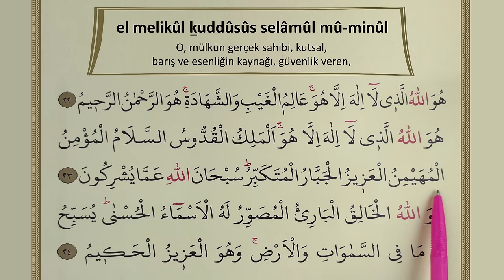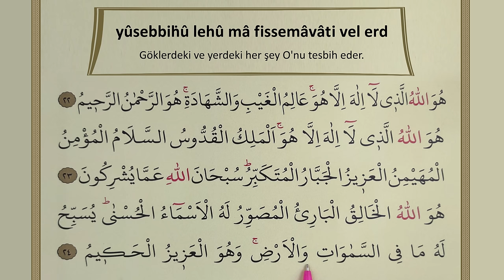Hüvallahüllezi Dinle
Hüvallahüllezi Haşr Suresinin son 3 ayetidir. Hüvallahüllezi ülkemizde gelenek olarak her sabah ve akşam namazı ardından okunmaktadır. Kim bu ayetleri okursa Yüce Allah yetmiş bin meleği salavat ve istiğfar etmek üzere görevlendirir. O kişi o gün vefat ederse şehit olarak ölür.

Hüvallahüllezi okumaya başlamadan evvel 3 kez "Eûzû billahis-semî’il àlîmi mineşşeytanirracîm" diyerek okumaya başlamak gerektiği Peygamberimizden rivayet edilmiştir.

*Hüvallahullezi Okunuşu:*
hûvâllahûlleżi lâ ilâhe illâ hû àlimûl ğaybi veşşehedeh hûverraḣmânûrraḣim ﴾22﴿
hûvâllahûlleżi lâ ilâhe illâ hû el melikûl ḵuddûsûs selâmûl mû’minûl mûheyminûl àzizûl cebbârul mûtekebbir sûbḣânâllahi àmmâ yûşrikûn ﴾23﴿
hûvâllahûl ẖâliḵul bâriûl mûs̱avviru lehûl esmâûl ḣûsnâ yûsebbiḣû lehû mâ fis semâvâti vel erd ve hûvel àzizûl ḣâkim ﴾24﴿

*Huvallahullezi Anlamı:*
O, kendisinden başka hiçbir ilâh olmayan Allah’tır. Gaybı da, görünen âlemi de bilendir. O, Rahmân’dır, Rahîm’dir. (22)
O, kendisinden başka hiçbir ilâh bulunmayan Allah’tır. O, mülkün gerçek sahibi, kutsal (her türlü eksiklikten uzak), barış ve esenliğin kaynağı, güvenlik veren, gözetip koruyan, mutlak güç sahibi, düzeltip ıslah eden ve dilediğini yaptıran ve büyüklükte eşsiz olan Allah’tır. Allah, onların ortak koştuklarından uzaktır. (23)
O, yaratan, yoktan var eden, şekil veren Allah’tır. Güzel isimler O’nundur. Göklerdeki ve yerdeki her şey O’nu tesbih eder. O, mutlak güç sahibidir, hüküm ve hikmet sahibidir. (24)

*Hüvallahüllezi de geçen Allah’ın isimlerinin bir kaçının detaylı açıklaması:*

Er-Rahmân: Ezel’de bütün yaratılmışlar hakkında hayır ve rahmet irade buyuran; Sevdiğini, sevmediğini ayırt etmeyerek bütün mahlûkatını sayısız nimetlere garkeden. Hayatları için lüzumlu olan bütün rızkları veren..."

Er-Rahim: Pek ziyade merhamet edici; verdiği nimetleri iyi kullananları daha büyük ve ebedî nimetler vermek suretiyle mükâfatlandırıcı...

El-Melik: Bütün mahlûkatın hakikî sâhibi ve mutlak hükümdârı...
Allah’ın, ne zâtında ve ne de sıfatında hiçbir varlığa ihtiyacı yoktur. Bilâkis her şey zâtında, sıfâtında, varlığında ve varlığının devamında O’na muhtaçtır. Bütün kâinatın hakikî sâhibi, mutlak hükümdârıdır."

El-Kuddus: Hatadan, gafletten, aczden ve her türlü eksiklikten çok uzak ve pek temiz...

Es-Selâm: Her çeşit ârıza ve hâdiselerden sâlim kalan; Her türlü tehlikelerden kullarını selâmete çıkaran; Cennet’teki bahtiyar kullarına selâm eden...

El-Mumin: Gönüllerde îman ışığı yakan, uyandıran; Kendine sığınanlara aman verip onları koruyan, rahatlandıran...

El-Müheymin: Gözetici ve koruyucu...
Allah, yarattığı mahlûkatının amellerini, rızklarını, ecellerini bilip muhafaza eder. Bütün varlığı görüp gözeten, yetiştirip varacağı noktaya ulaştıran ancak O’dur. Hiçbir zerre, hiçbir lâhza, Onun bu lûtuf ve âtıfetinden boş değildir."

El-Azîz: Mağlûb edilmesi mümkün olmayan galib.
Bu ism-i şerîf, kuvvet ve galebe mânâsına gelen İZZET kökünden gelir. Allah Teâlâ mutlak sûrette kuvvet ve galebe sâhibidir.

El-Cebbâr: Kırılanları onaran, eksikleri tamamlayan; Dilediğini zorla yaptırmaya muktedir olan...

El-Mütekebbir: Her şeyde ve her hâdisede büyüklüğünü gösteren...
Büyüklük ve ululuk, ancak Allah’a mahsustur, varlığı ile yokluğu Allah’ın bir tek emrine ve iradesine bağlı bulunan kâinattan hiçbir mevcut, bu sıfatı takınamaz.

El-Hâlık: Herşey’in varlığını ve varlığı boyunca görüp geçireceği halleri hâdiseleri tayin ve tesbit eden ve ona göre yaratan, yoktan vâr eden...
Bu ism-i şerîfin mânasında iki husus vardır: 1. Bir şey’in nasıl olacağını tayin ve takdir etmek, 2. O takdire uygun olarak o şey’i îcad etmek."

El-Bari:Eşyayı ve her şey’in âzâ ve cihazlarını birbirine uygun bir halde yaratan...
Her şey’in vücudu mütenasib, yani, âzası, hayat cihazları ve aslî unsurları keyfiyet ve kemmiyet bakımından birbirine münasib olarak yaratıldığı gibi, hizmeti ve faydası da umumî âhenge uygun yaratılmıştır."

El-Musavvir: Tasvîr eden, herşey’e bir şekil ve hususiyet veren...
Allah Teâlâ herşey’e bir sûret, bir özellik vermiştir. Herşeyin kendisine göre şekli, dıştan görünüşü vardır ki, başkalarına benzemez. Meselâ: İnsanlar arasında tamamıyla birbirinin aynı iki insan yoktur. Bundan daha garibi, parmak uçlarındaki çizgilerdir. Bu çizgiler, insanların sayısı kadar değişik gidiyor ve hiçbiri ötekine uymuyor. Şu halde insanın hiç taklit olunamayacak imzası, bastığı parmak izidir. İşte bunlar, Allah Teâlâ’nın MUSAVVİR isminin tecellîleridir."

El-Hakîm: Bütün işleri hikmetli...
Allah Hakîm’dir. Faydasız, boş ve tesadüfî bir işi yoktur. Her emir ve filinin her yönüyle sonsuz fayda ve maslahatları vardır. Her yarattığı mahlûk, her yaptığı iş bütün kâinat nizamı ile alâkalıdır. Kâinatın umumî nizamı ile tenâkuz teşkil eden hiçbir hâdise, bir mahlûk, bir iş yoktur."